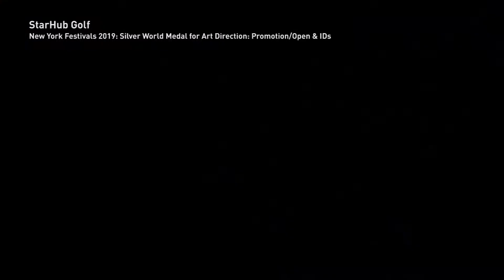StarHub New York Fes 2019 Awards Montage Reel